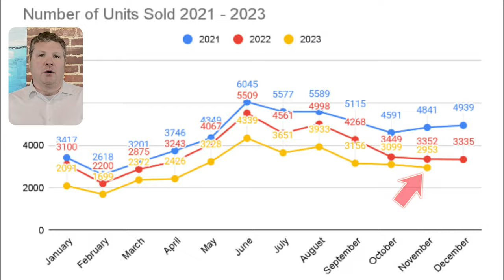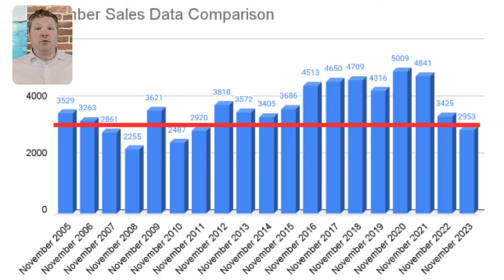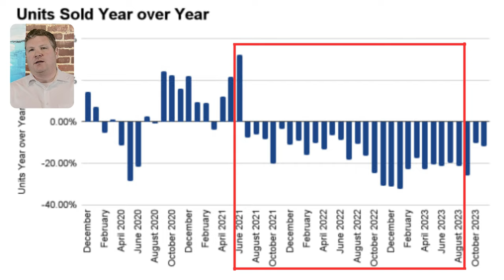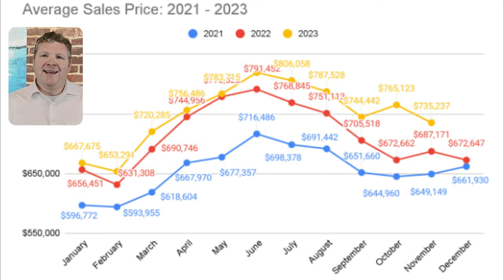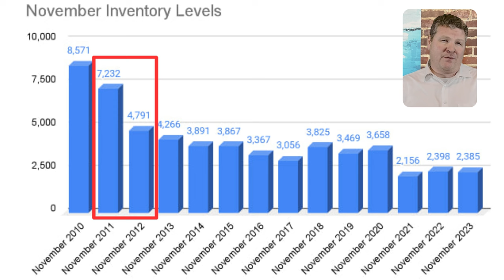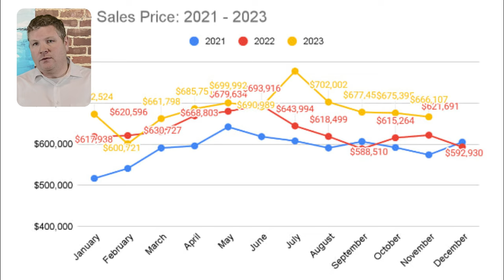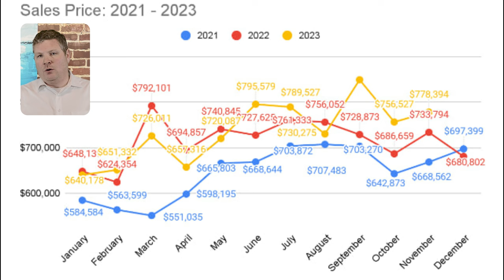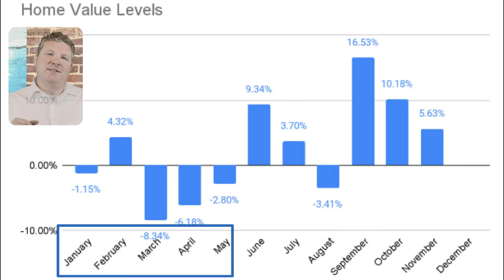December 2023 Massachusetts Real Estate Market Report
The December 2023 Real Estate Market turned out to be a pretty great market for all market segments. The Single Family, Condo and Multi-family markets had a great month. But what does this mean for the market in 2024? Are we starting to see more inventory hit the market? Is it still a seller's market for the Massachusetts Real Estate Market?

11 months down and one more to go. This will be our final 2023 market report until the final year long report in (gulp) 2024! Where did this year go?!?

November 2023 Massachusetts Real Estate Market Update
Recap of Video:
✅ Data for November 2023 with analysis on what it all means...

✅ The amount of sales were 📈 down by 14%.